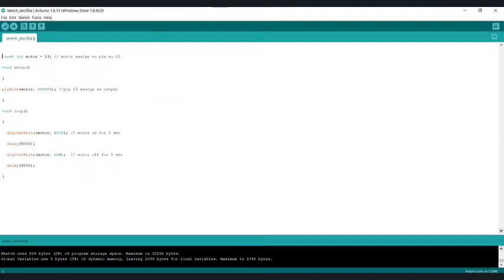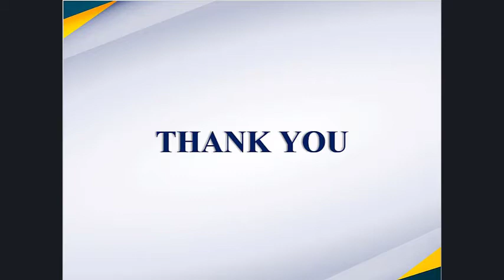Use of R385 diaphragm aquarium pump for Paint dispersion module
//Here it the Code --

//Control R385 water pump Using Arduino

const int motor = 13; // motor assign to pin no.13

void setup()

pinMode(motor, OUTPUT); //pin 13 assign as output

void loop()

  digitalWrite(motor, HIGH); // motor on for 5 sec

  delay(5000);

  digitalWrite(motor, LOW);  // motor off for 5 sec

  delay(5000);